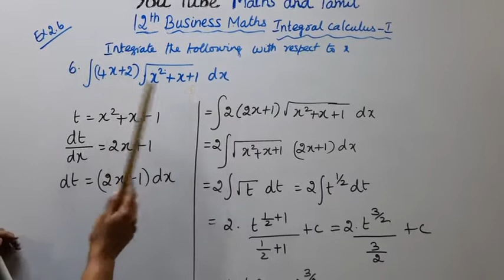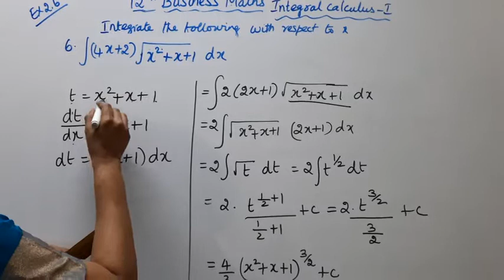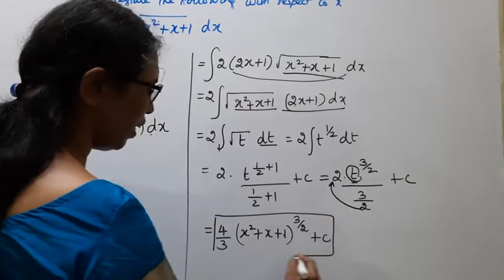T.N. 12th Business Maths Exercise:2.6 Sum - 6 | Integral Calculus - I.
.Dear Students,

tn12thbusinessmathsex:2.6-6#tn12thb.m.ex:2.6-6#ex2.6-6#mathsandtamil